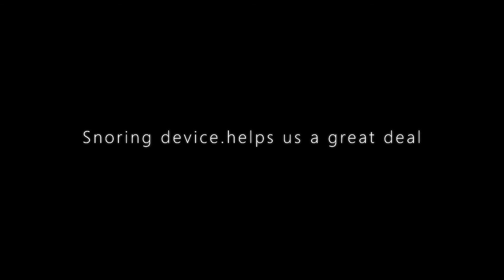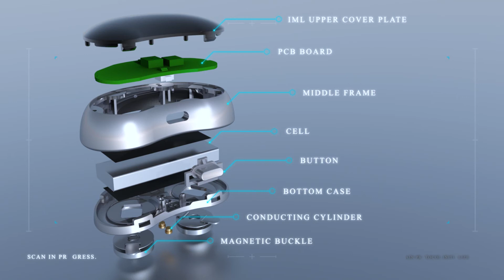SnoreLab Chin-styled Muscle Stimulator Snore Stopper introduction